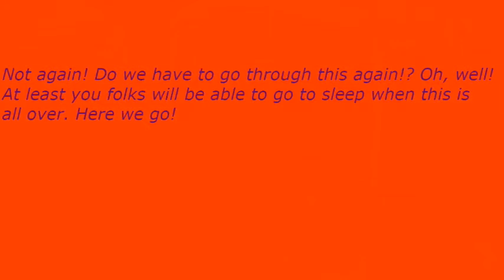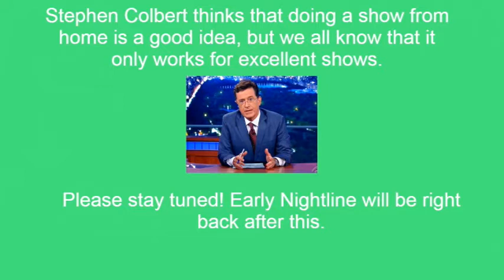Early Nightline episode 2775: Stephen Colbert Still Believes That He Is Funny!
My show tonight will make you want to swing because Stephen Colbert still believes that he is funny. The Not Ready For The Tonight Show Crew & I will tell you how wrong and how unfunny he really is if you can rock and roll with us tonight.